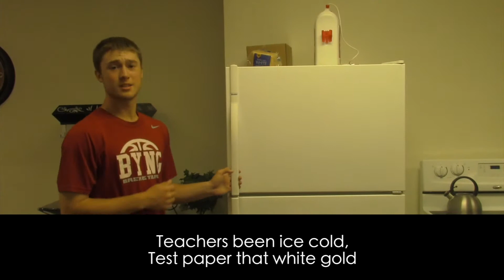Uptown Funk Parody (Mark Ronson, Bruno Mars) - State Testing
Parody of Uptown Funk by Mark Ronson about state school testing in Oklahoma.